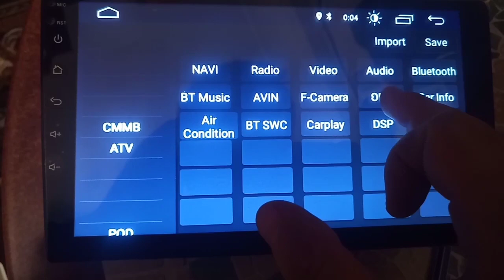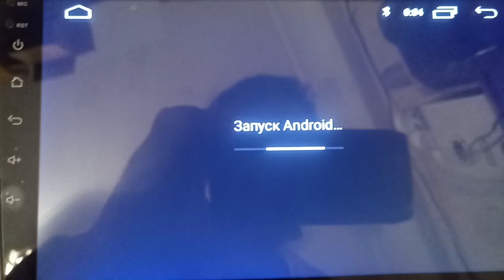Method 2. How to connect OBD II ELM 327 Bluetooth on Android 10 Junsun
Способ 2. Как подключить OBD II ELM 327 Bluetooth на Андроид 10 Junsun